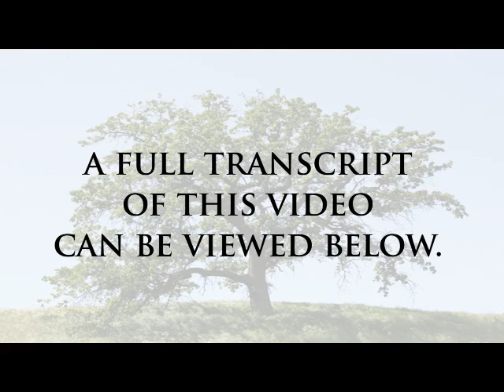Chinese Dragon & Lion Dance - Social Studies Educational Standard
Presents the Chinese Dragon Dance, its origins, symbolism and description. Also includes scenes of Chinese Lion Dancers and discusses the similarities and differences between the two.

It's the Chinese New Year and this community is celebrating with a big parade. If any parade has a star, this character would certainly be it. It is a Chinese Dragon and he is performing a dance to welcome the New Year!

The Dragon Dance is thought to have originated during the Chinese Han Dynasty dating from 180-230 A.D. The presence of the dragon scares away evil sprits and attracts wealth, health and wisdom.

The dragon has important meaning in the Chinese culture. He is a helpful and friendly creature who symbolizes courage, good luck, power, dignity, wisdom and long life, to name just a few of his many noble characteristics. The Chinese dragon is an amphibious creature, that can swim through water, fly through the air or travel on land.

A dance dragon consists of three main parts: the head or mask, a long body, and a tail. The dragon is often seen chasing a pearl of wisdom. This chase symbolizes the dragon's search for wisdom and knowledge.

Dragons come in all lengths, but a typical dance dragon is about 112 feet long and consists of about 9 dancers. It is thought that the longer the dragon, the more luck he brings with him. The dragon is accompanied by drums, cymbals and gongs. Symbolically, the noise from these instruments helps to scare away evil spirits. However, the drums play an important role in telling the dancers what movements to perform. A dragon dance requires lots of skill and teamwork on the part of its members.

Another star of the New Year's parade is this character. It is a Chinese Lion and he is performing a Lion Dance. The Chinese Lion Dance also performs the duties of scaring away evil spirits and bringing prosperity and luck. In addition, the lion is considered to be a protector or guardian. You can always tell the difference between the lion and the dragon because the lion dance is performed by only 2 people. These dancers are often masters of martial arts and perform difficult acrobatic skills.

Dragon and lion dances are seen most commonly during New Year's celebrations, but they can also be performed during other festivals, or during the opening of new businesses or community centers.

Watching these performances is a fun and exciting way to start any New Year.